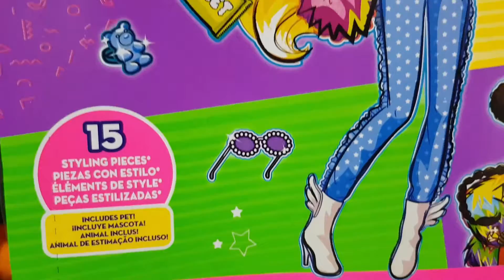Barbie Collectors' Collection Barbie Extra Doll in Pink Coat with Pet Unicorn-Pig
Hi Everyone!!! Welcome to RWC Barbie Dolls Etcetera! Today's featured Barbie is one of the Barbie Extra dolls. What do you think of her?

For us to be able to visit your channel, please watch the entire video before you post a comment.  Comments made without watching the video until the end usually go to the spam section. Unfortunately, we don't check the spam section. Sorry~

Please leave a comment too!